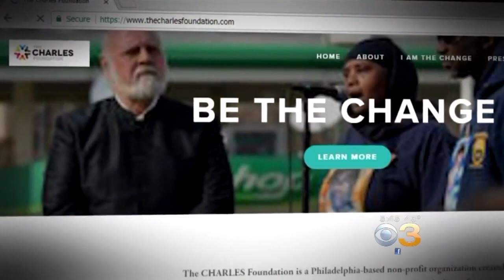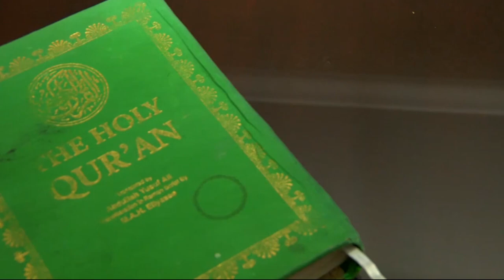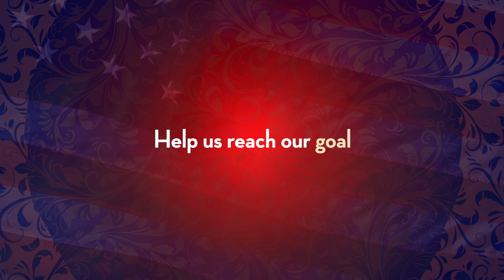Rep. Movita Johnson-Harrell Speech - 23rd Annual Banquet 2019 | CAIR-LA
Rep. Movita Johnson-Harrell speaks at the CAIR-LA 23rd Annual Banquet, Saturday November 2, 2019 at the Hilton Anaheim.